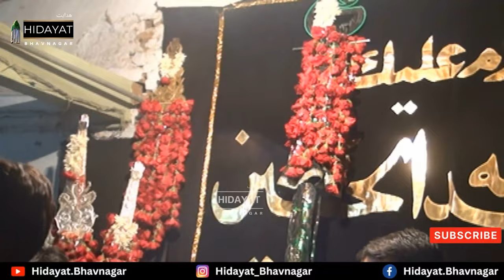𝐊𝐮𝐤𝐚𝐝 𝐀𝐳𝐚𝐝𝐚𝐫𝐢 | Matam E Hussainع & Aag Par Matam | Kukad, Gujarat - India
LIVE FROM
"𝗛𝗨𝗦𝗦𝗔𝗜𝗡𝗜 𝗖𝗛𝗔𝗡𝗡𝗘𝗟"

You can also Directly Deposit by NEFT/IMPS OR CLICK ON THIS

BANK DETAILS :-
BANK NAME: IDFC BANK
A/C NAME: HIDAYAT TRUST BHAVNAGAR
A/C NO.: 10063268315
IFSC CODE: IDFB0042622
BRANCH ADDRESS: WAGHAWADI ROAD, BHAVNAGAR - 364001 (GUJARAT)
A/C TYPE : CURRENT ACCOUNT

All Rights are reserved with HIDAYAT BHAVNAGAR, We don't allow anyone to upload or use our content on any Website or Social Media platforms without our permission.